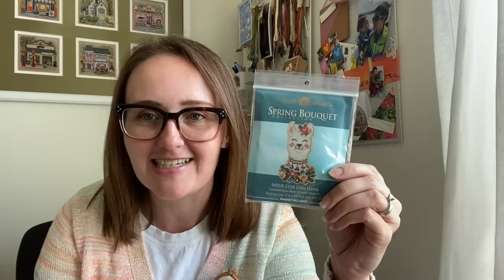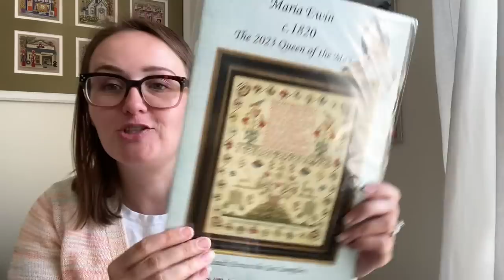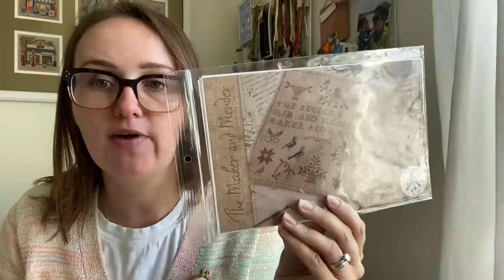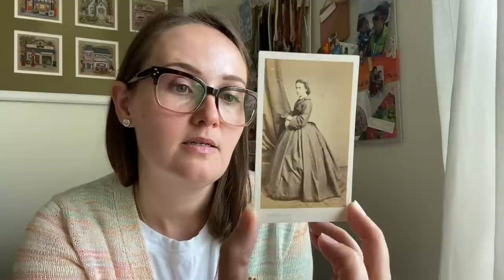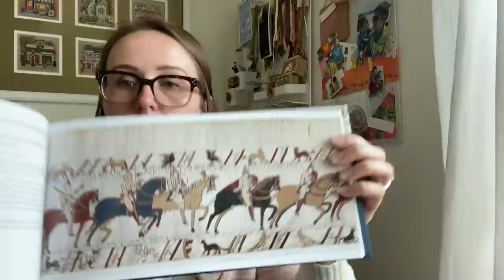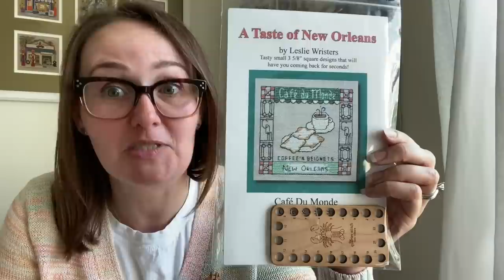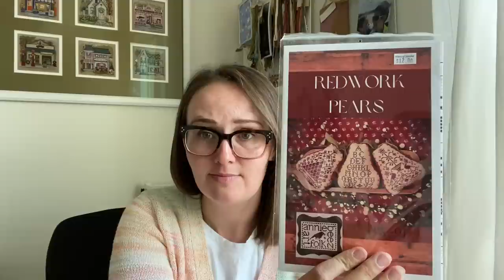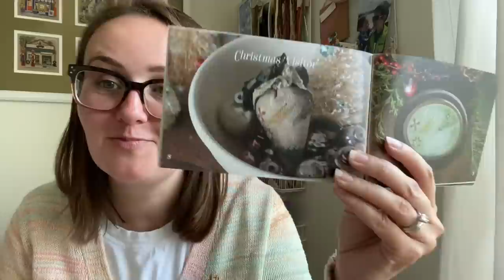StitchStitchBead Flosstube #3 - June 24, 2023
A special episode filled with lots of stitchy goodies! A few finishes, progress on a special WIP, and a fair amount of new patterns to share with you. I hope you enjoy!

Special thanks to @sewmesarah for her shoutout!

Other flosstubes mentioned : @brendaandtheserialstarter2410 and @katiestrachanembroidery

RNRWoodworksKY.com